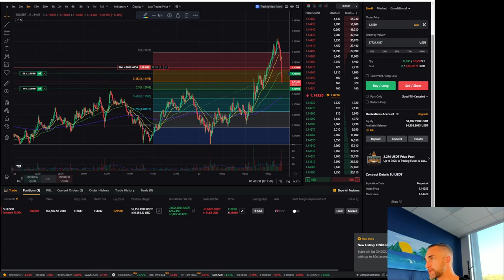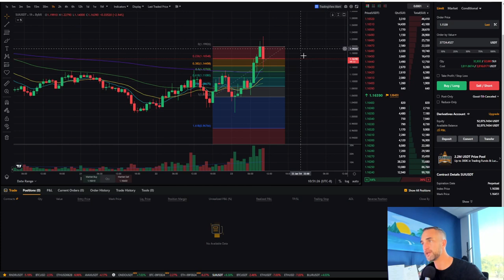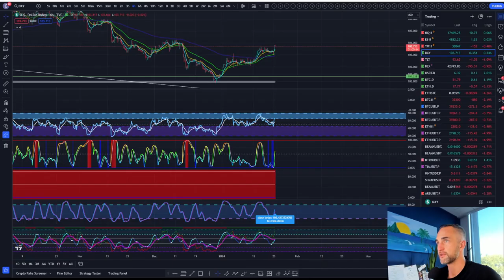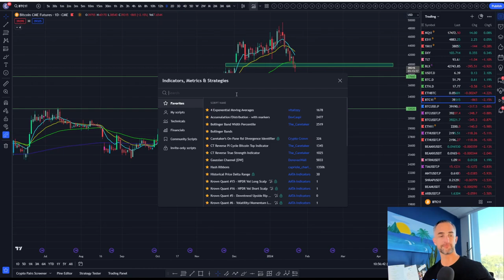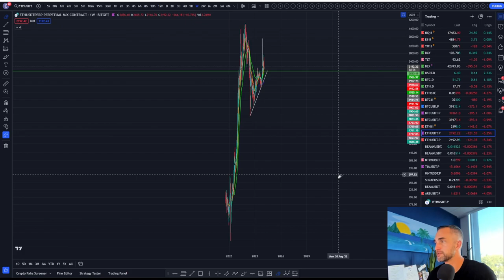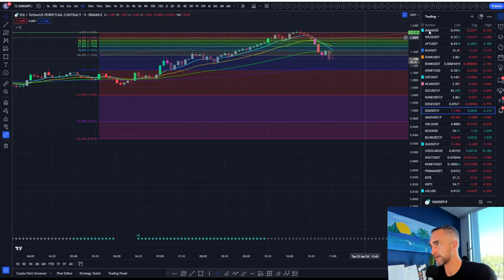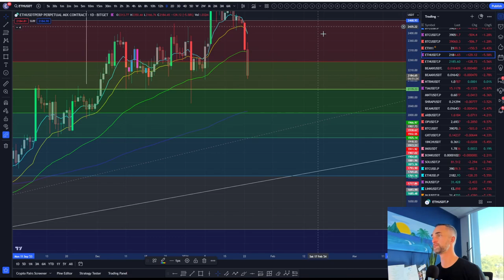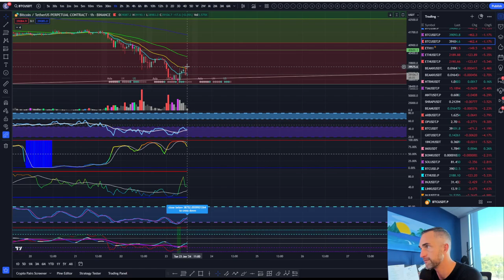EMERGENCY UPDATE: My QUICK MOVES for MAXIMUM PROFIT! | Altcoin Updates on SUI, BLUR,DESO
In this urgent market update, I dive deep into the recent Bitcoin price action and the overall crypto market crash. Watch as I reveal my strategy for navigating through the chaos, making short-term moves, and executing quick scalping techniques to secure profits.